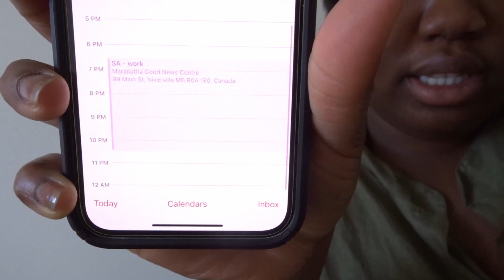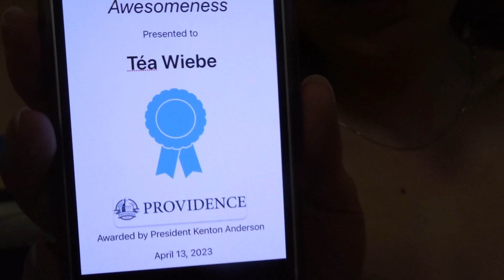April Showers | vlog recap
I hope you enjoyed the video! Have a blessed week ☺️